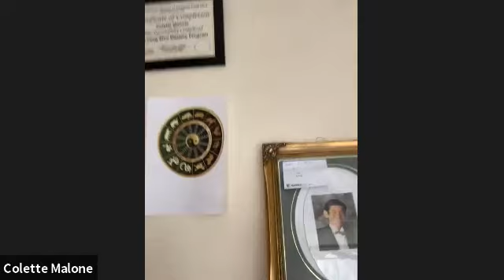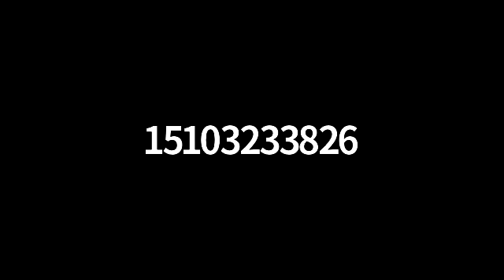Tribute to Mr Isamu Masuda. Women Entrepreneurs ~ Nikken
A loving tribute to our visionary Nikken Founder, Mr. Isamu Masuda ~ A wonderful superhero who always exemplified a beautiful Human Being More!!!